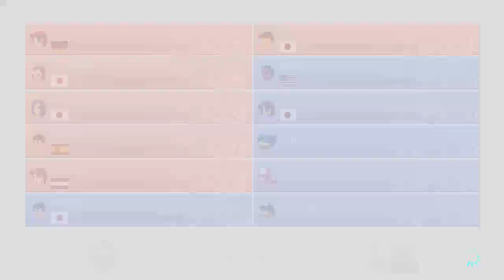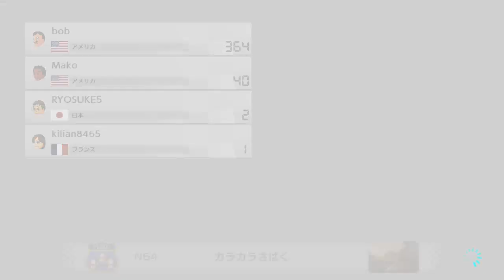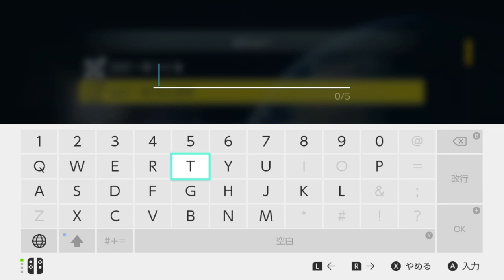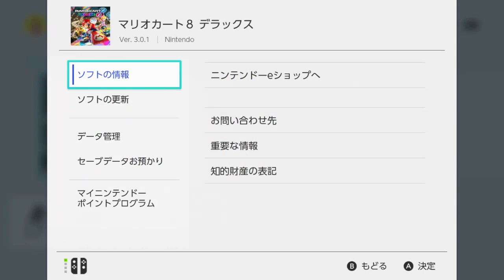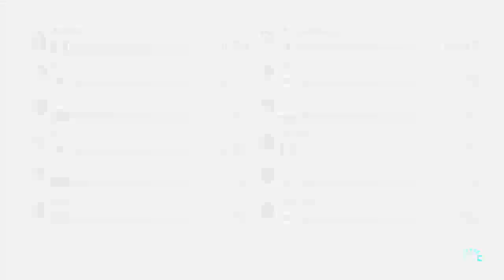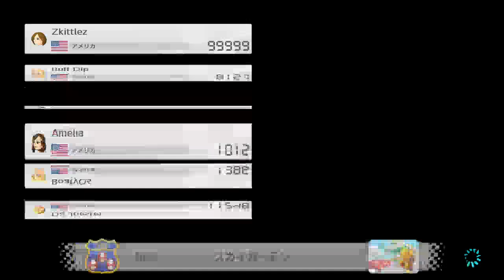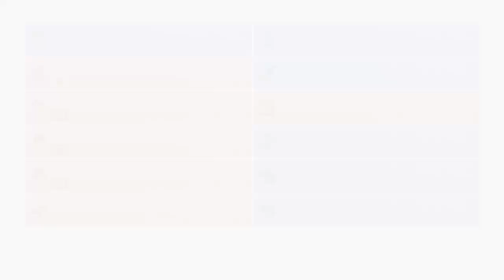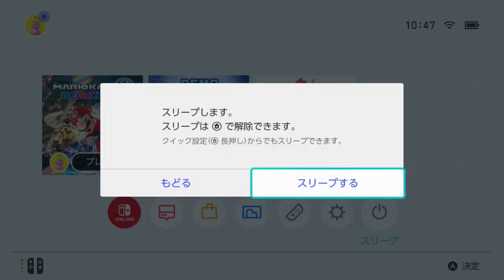Mario Kart 8 Deluxe Gameplay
Coin grind and some online play. Hide and seek. Crazy items.